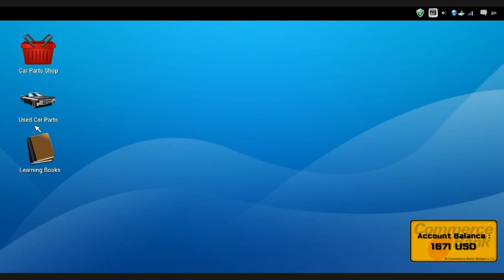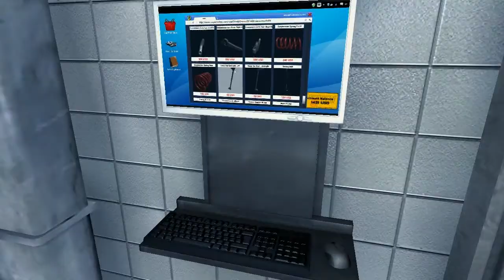youtube video #-DgGP3EV9VY